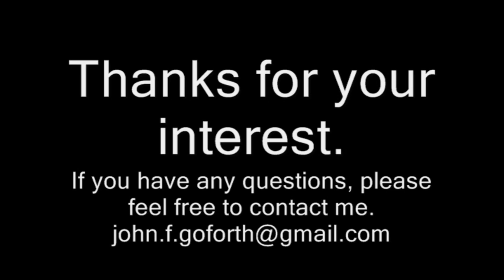Extending greenhouse growing season using water barrels for heat retention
Green beans in November.  Our friend John in North Carolina gives us a quick tour of the solar greenhouse and some plants on their farm; asparagus, muscadines (grapes), and blueberries.

The solar greenhouse uses old plastic barrels full of water to retain heat energy which is released at night.